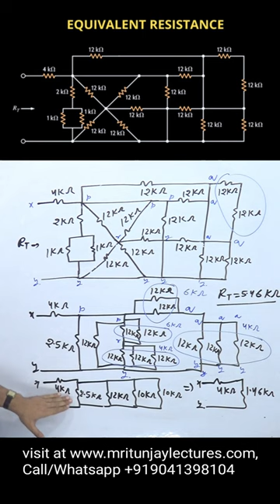Equivalent Resistance | By Mritunjay Sir